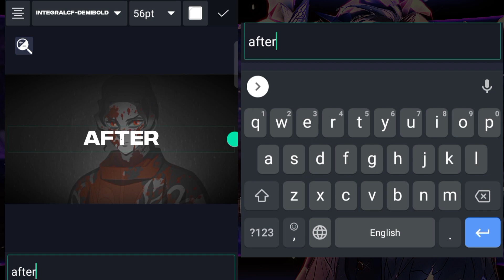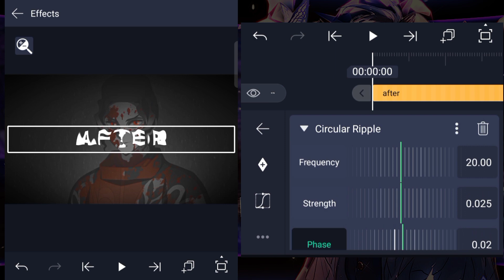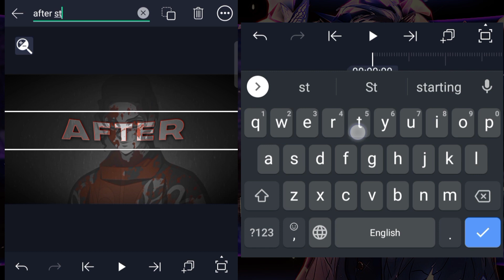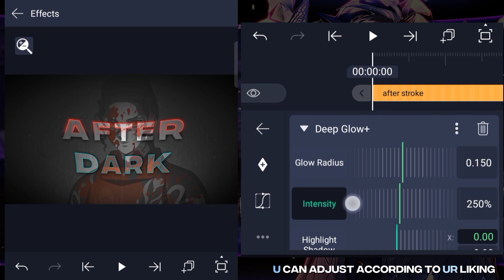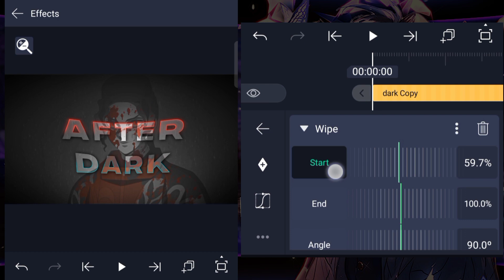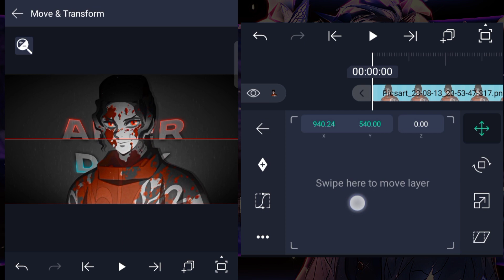Thumbnail Text like Xenoz tutorial for [Amv/Edit] 💫💙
Made this asap. I hope u will be able to learn something new from this tuto. As shown in the tuto, u can use blending overlay but it will also look better with Soft overlay blend. Try out which fits better ✨
Also do leave suggestions for next tuto 😆
Timestamps ⏰:
0:00 - Intro
0:15 - Tuto starts